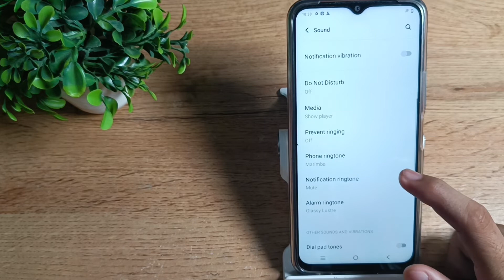how to set custom ringtone in vivo T1 mobile